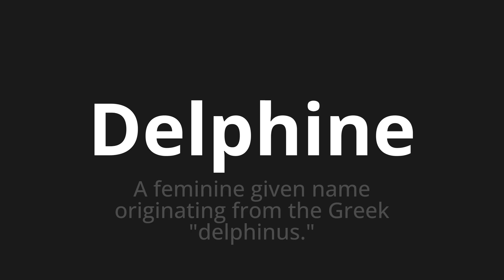How to pronounce Delphine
Master the Pronunciation of 'Delphine Which Means Delphine' - which means : Feminine Given Name Originating from the Greek "Delphinus." 📝 with @PortuguesePronunciation 🎓🗣️ - [Your Guide to Portuguese]

Learn to pronounce 'Delphine' perfectly in Portuguese with our easy and engaging tutorial by @PortuguesePronunciation! 📖📽️ In this comprehensive video, we provide you with native speaker examples 🗣️👂 and phonetic breakdowns 🎵 to ensure you get the pronunciation just right.

How to say Delphine in Portuguese